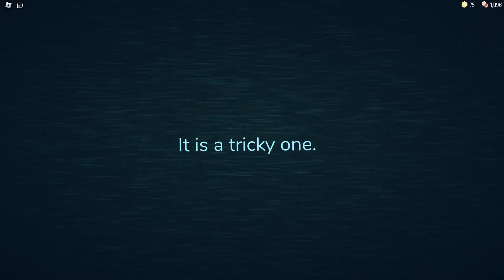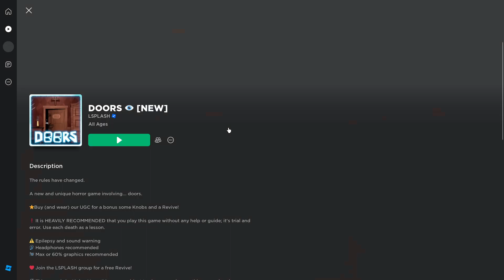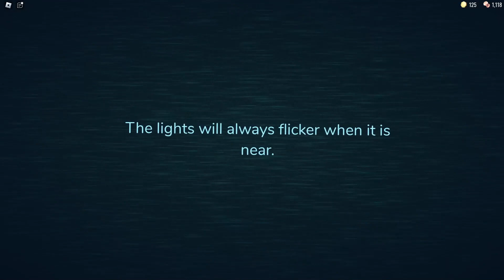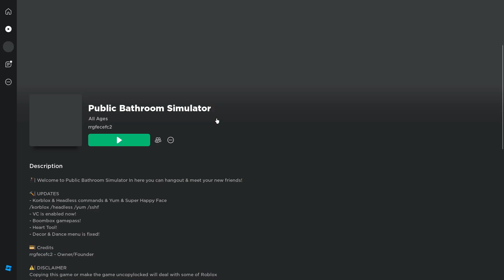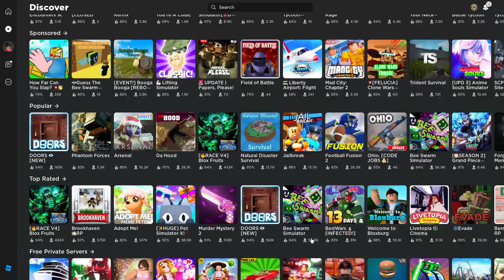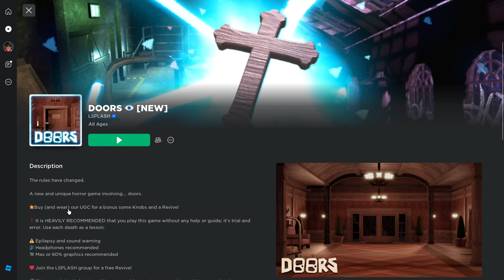NEW DOORS UPDATE!!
LIVE STREAM NEXT WEEKEND!